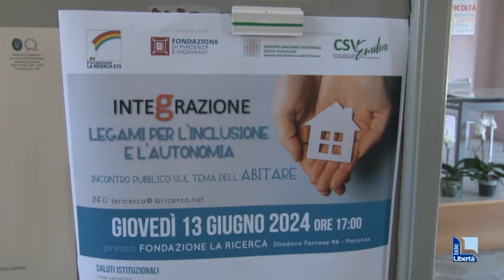"Inclusione e l'autonomia": alla Ricerca le esperienze abitative di persone fragili